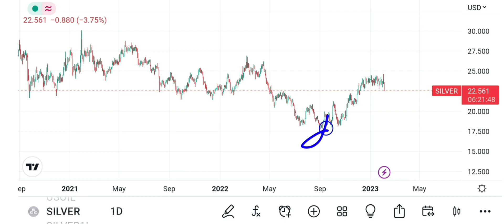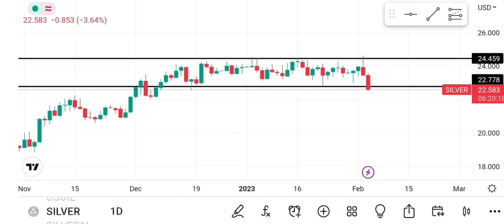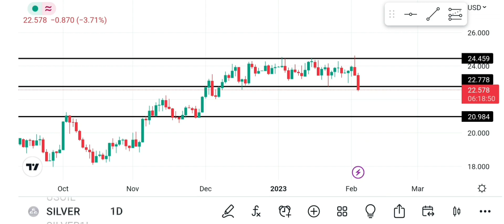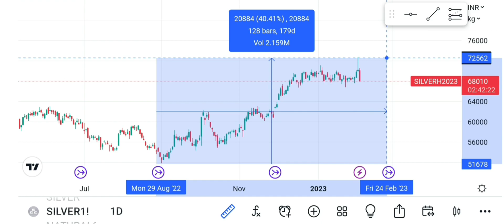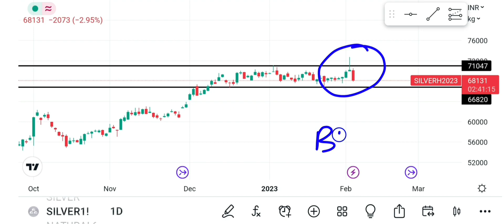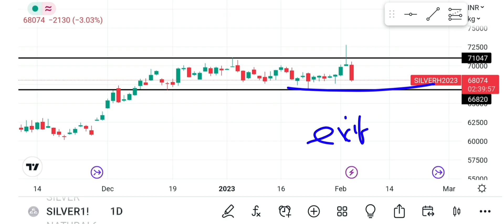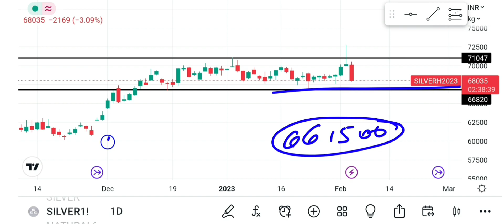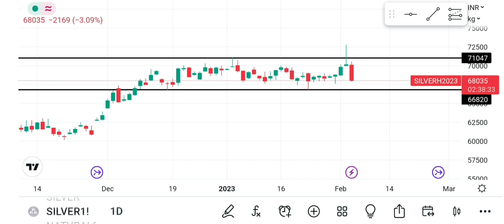Silver MCX Daily Analysis!Silver price prediction!XAGUSD analysis!Silver price analysis!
Crudeoil &NG Doller and silver Trading account opening link only 1000/- se trading karo?

future trading
fxempire

buy gold
gold prices
today gold rate
gold forecast
gold price analysis
gold news

silver stacking
silver squeeze
Silver technology
silver etf vs physical
silver etfs